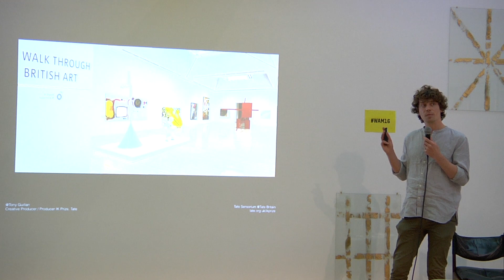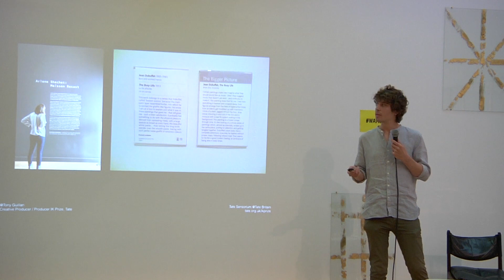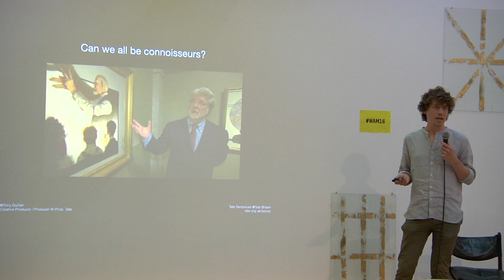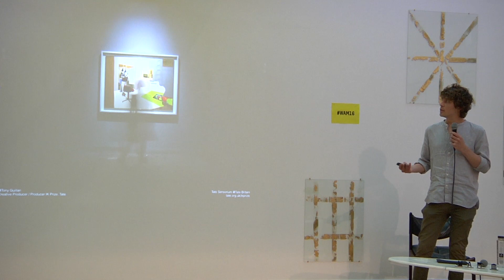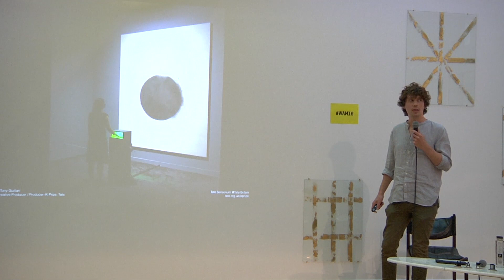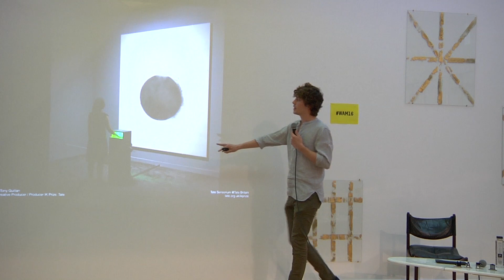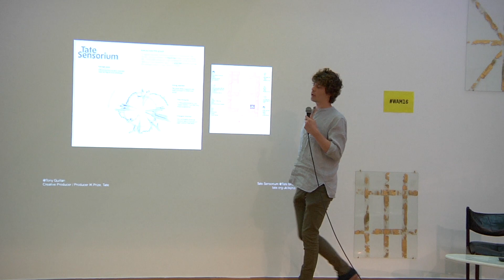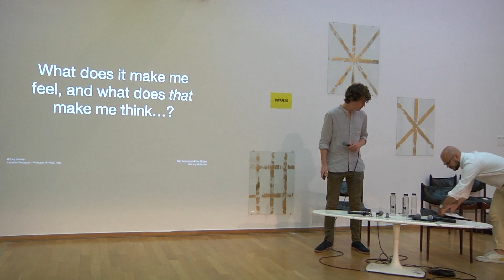Tate Sensorium and the project’s findings on multisensory experiences - Tony Guillan, Tate (UK)